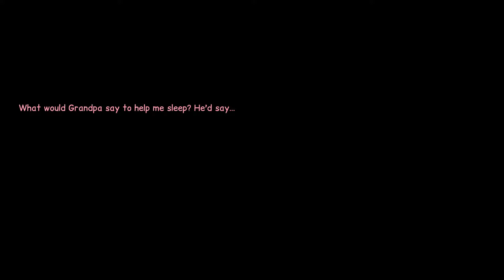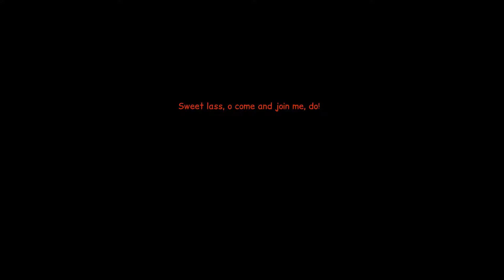Anna's Quest PC Gameplay #3 [60FPS]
With her telekinesis, unorthodox use of torture instruments, a knack for improvisation and the help of a shady fox she makes her way from the peaks of Glass Mountain to the deepest dungeon.

Dragons, witches, trolls... No one can stop Anna. With her telekinesis, unorthodox use of torture instruments, a knack for improvisation and the help of a shady fox she just makes her way. She communes with the dead, shuts off the local taverns beer supply and gets old ladies behind bars...

The world of author Dane Krams' debut on the game development stage isn't as cuddly as it may seem. Anna however, is actually perfectly nice - or is she? It all starts with freeing talking teddy bear...

Anna's Quest unfolds a hand-drawn, grim tale with a good dash of self-irony.

Features:
Unlimited inventory with special slot for a baby dragon
Small-time Vandalism
Discover a Unicorn's inner beauty
Black magic and telekinesis - this time, not exclusive to villains!
Executions for the whole family!
light-hearted, courageous, bad-ass: Anna
Classic Point & Click controls with hotspot-indicator
Awesome ending (really!)

Platform: PC | Steam
Title: Anna's Quest
Genre: Adventure, Indie
Developer: Daedalic Entertainment
Publisher: Daedalic Entertainment
Release Date: 2 Jul, 2015